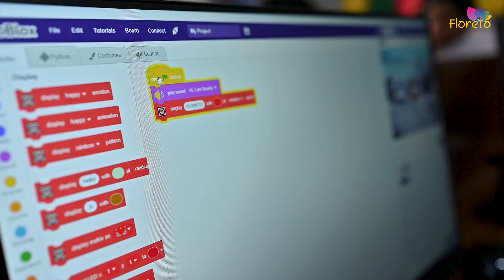Artificial Intelligence & Robotics Lab at Floreto World School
Step into the future with the Artificial Intelligence and Robotics Lab at Floreto World School! 🤖✨ Explore a cutting-edge facility where innovation knows no bounds. Our lab is equipped with state-of-the-art robotic tools, a 3D printer, and a dynamic coding platform, empowering students to dive deep into the realms of technology and creativity.

Here, students embark on a journey of discovery, honing their skills in robotics, programming, and design. From building intricate robots to bringing their imaginative ideas to life with 3D printing, every moment in the lab sparks inspiration and fosters a love for STEM.

More than just a space for learning, our AI and Robotics Lab embodies a holistic approach to education. It cultivates critical thinking, problem-solving, and collaboration, preparing students for the challenges of tomorrow's world.

Join us as we embrace the boundless possibilities of technology and ignite the minds of future innovators. Welcome to the AI and Robotics Lab at Floreto World School, where creativity meets capability and dreams take flight. 🌟
Floreto World School
World Class ICSE School
(Montessori to X std.)
📍: Jaipur-Bikaner National Highway,
Palwas Road, Sikar (Raj.)